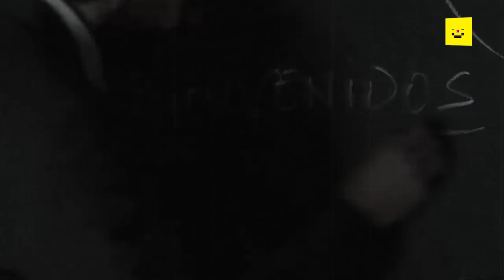La Casa de Papel: Parte 3 | Interrogatorio con los protagonistas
Netflix estrena La Casa de Papel: Parte 3 e interrogamos a 'El Profesor' y sus secuaces para saber qué veremos en esta tercera temporada y de paso aprovechamos para pedirles un adelanto de la cuarta temporada, que ya se está rodando.